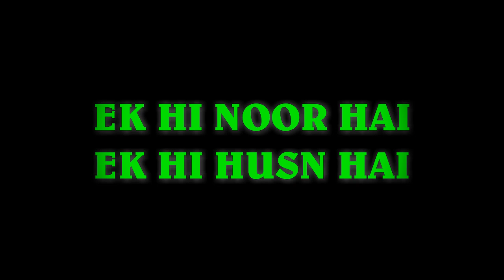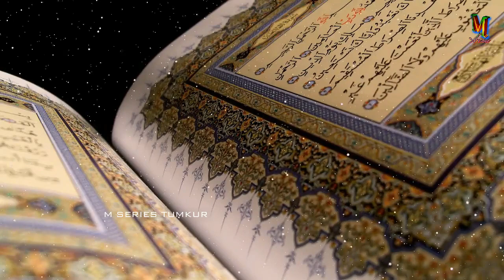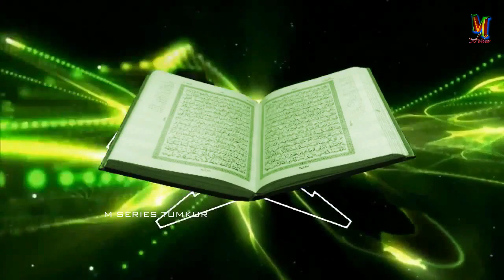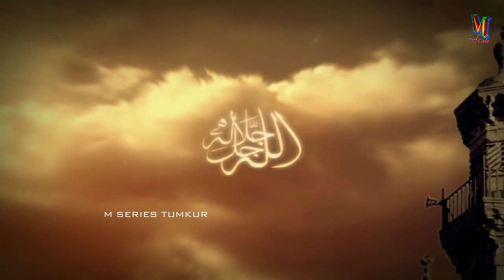EK HI NOOR HAI EK HI HUSN HAI.J.K.HABEEB NAAZ.M SERIES.TUMKUR QAWALI.2023.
EK HI NOOR HAI EK HI HUSN HAI
FANKAR : J.K.HABEEB NAAZ TUMKUR (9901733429).
LYRICS : HAMSAR NAGPURI.
AUDIO VIDEO RECORDING : SAFEER M SERIES
AUDIO LABEL : M SERIES.

MUSIC WARNING NOTICE :
IF ANY REUPLOAD THIS CONTENT IMMIDIATLY ACTION ON THIS CHANNEL OR PERSON.